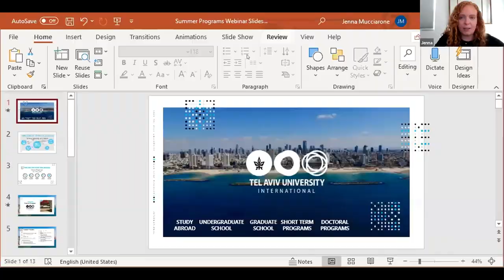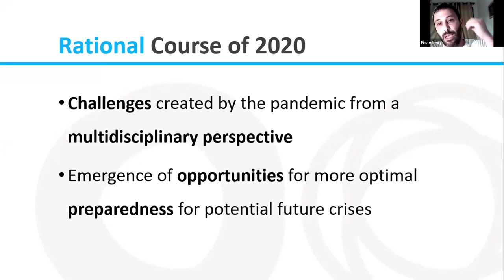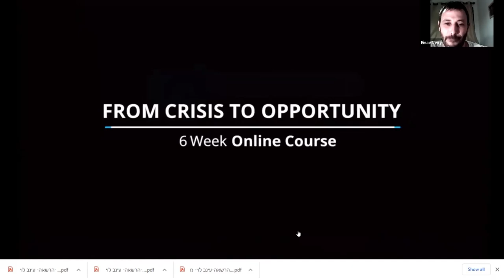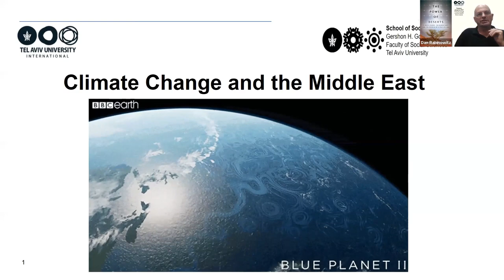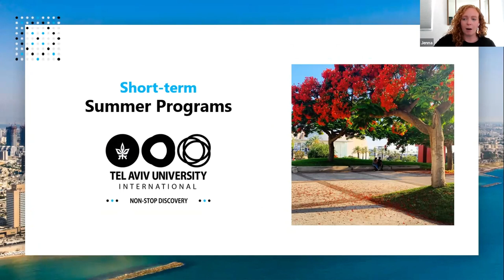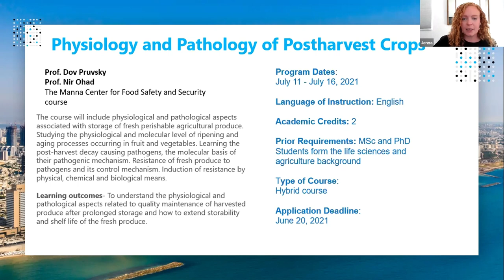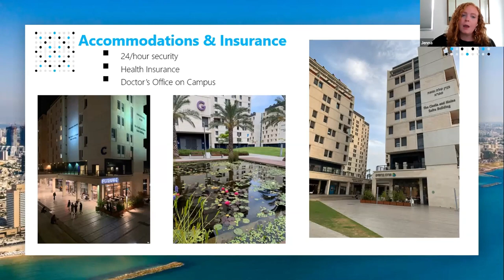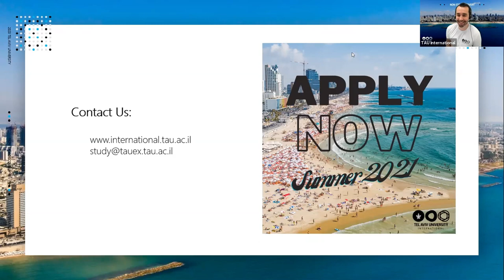Summer & Online Courses at TAU International | Webinar Info Session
If you're ready to not only study a field of study with us, but to immerse yourself in one of the most exciting cities in the world, then our Summer & Online Courses at Tel Aviv University are the perfect fit for you.  Discover more, with guest lectures, from our recent webinar info session.

'COVID-19: From Crisis to Opportunity' (online course), presentation by Dr. Einav Levy
'Climate Change and the Middle East' (online course), presentation by Prof. Dan Rabinowitz
Summer Courses Presentation (Smart Cities, Hebrew Ulpan, Yiddish, Advanced English), presentation by Jenna Mucciarone and David Ryan, TAU International Outreach Team

Discover more and register today!